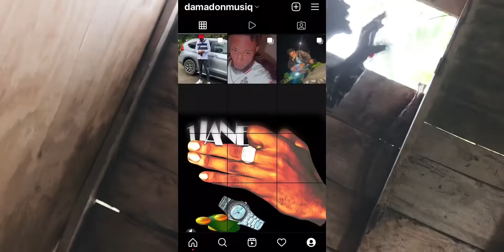Damadon - Dark Shadows.(Official Music Video).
Far from the negative, with a good spirit that comfort me. Take care a yuh energy, mi neva tell a lie⚠️
FAITH FOREVER KEPT